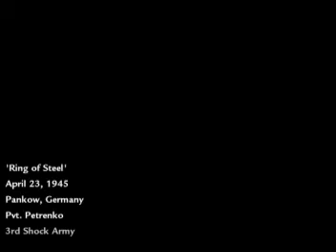CALL OF DUTY 5 GAMEPLAY - GEFORCE 8600GT 9TH STAGE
CALL OF DUTY 5 WORLD AT WAR GAMEPLAY - GEFORCE 8600GT 9TH STAGE IN RUSSIAN SIDE HARDENED MODE, AT 1024X768, ATHLON X2 4200+, 2GB DDR2, GEFORCE 8600GT MAXED OUT!!